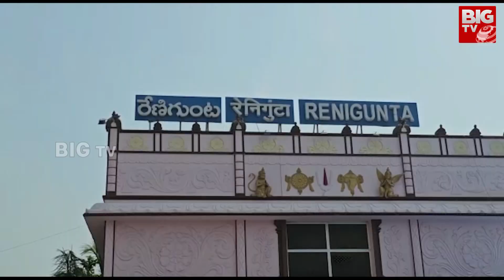3 Minute Headlines | News Highlights | Breaking News | Today News | BIG TV Telugu News Channel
3 Minute Headlines | News Highlights | Breaking News | Today News | BIG TV Telugu News Channel